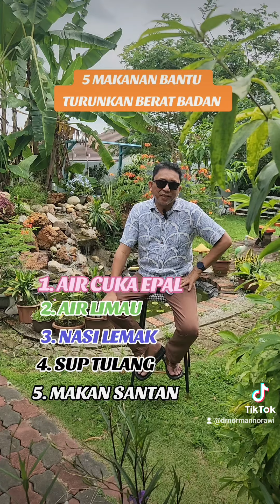Dr Norman- Apa 5 Makanan Bantu Turunkan Berat Badan dengan Cepat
Ikuti 5 tips Dr Norman bagaimana menurunkan berat badan dengan cepat..Insya-ALLAH